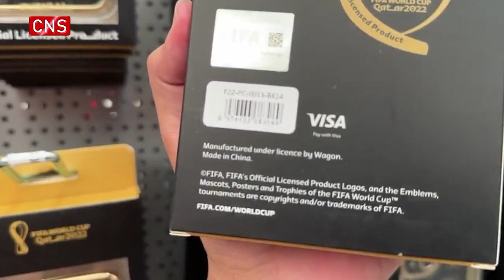Made-in-China products shine at Qatar World Cup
Various World Cup-related products were dazzling in souvenir shops in Doha, capital of Qatar, most of which are made in China, including the Qatar World Cup Mascot La'eeb, souvenirs, sports gear, T-shirts and badges.